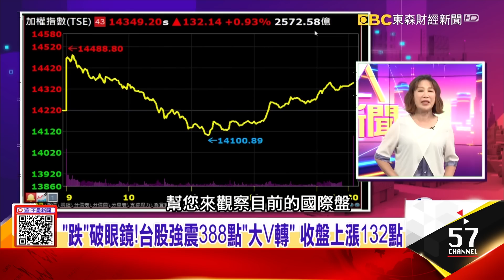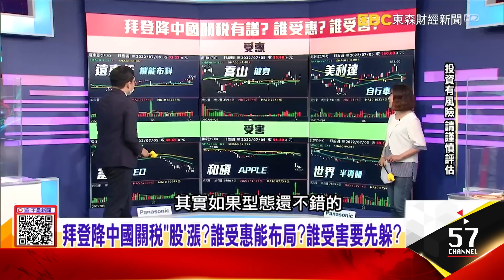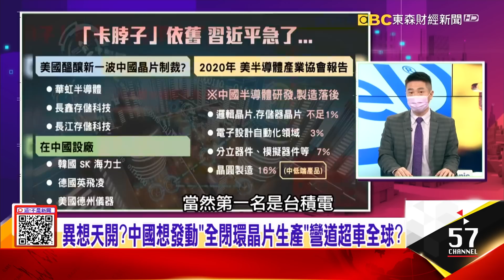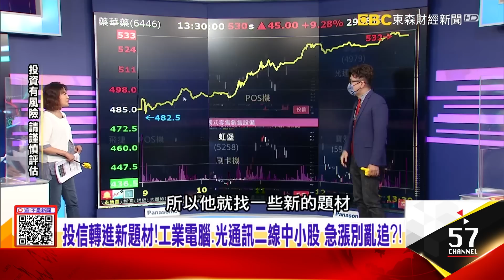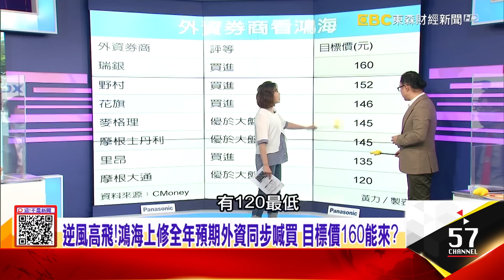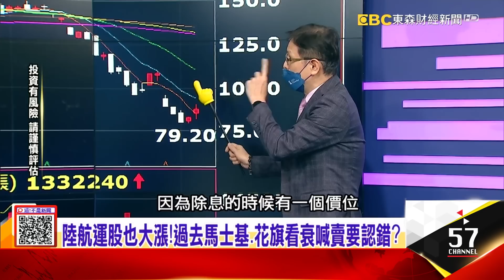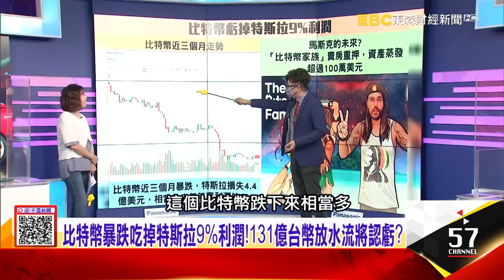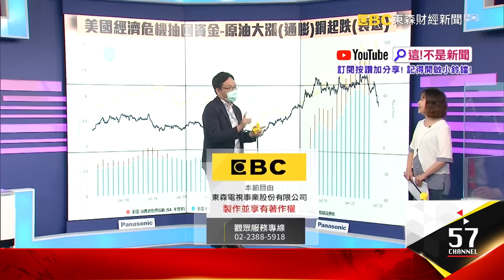【全集】半導體修正潮！誰恐續跌？誰跌夠了？台積電433已觸底？長榮漲GRI航運連2逆風反彈！航海王波段行情來了嗎？誰說電子不景氣？鴻海業績大爆發寒冬變熱夏帶領集團衝！？【這！不是新聞】20220705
左手降關稅、右手祭反補貼調查！葉倫、劉鶴熱線探底牌？
降稅壓通膨做白工？美國對陸貿易逆差存驚天大漏洞？
拜登降中國關稅「股」漲？誰受惠能布局？誰受害要先躲？
拜登降中關稅前還「偷藏一招」？獨殺5家中半導體背後...
EUV加持！英特爾4奈米量產？「效能增20%」台積電危機？
說溜嘴？中國遭「卡脖子」習近平急了？逼半導體業自強？
誰說電子不景氣？鴻海業績大爆發寒冬變熱夏 帶領集團衝！？
雲端伺服器需求暢旺 鴻海讓亞馬遜「液冷」打敗吃電怪獸！？
今年再成長20%...鴻海底氣在哪？ iPhone14在中國比13更強！？
航運拉尾盤救大盤！運價漲、塞港、降關稅3大利多齊發酵？
德碼頭工人談判又破裂、歐洲塞港更慘...航運跌深有底氣？
拜登降中關稅助攻航運？航運大咖們樂觀...重演RCEP利多？
馬斯克被嚇到？比亞迪銷量暴衝315%電動車龍頭換人當？
上海、柏林廠接連停工為升級？特斯拉問題不僅中國封控？
比特幣暴跌吃掉特斯拉9%利潤！131億台幣放水流將認虧？
油價飆高拜登甩鍋「普丁漲價」 油企嘲諷該「重修經濟學」？
外資賣股套現、鐵礦砂被砍價 經濟衰退油價卻居高不下真相？
油價沖天...太陽能新一波漲價潮起跑 新能源股誰還有行情？

來賓：林昌興、蘇威元、蔡正華、陳威良、朱岳中、謝晨彥